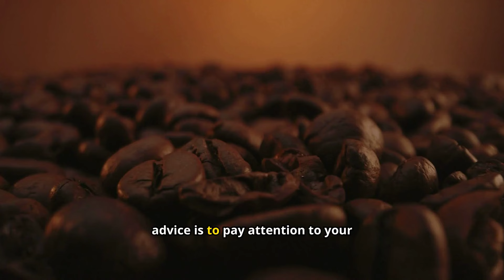#1 Right Way To Enjoy Coffee in Thyroid | hypothyroidism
Are you a coffee lover with thyroid issues? Learn the right way to enjoy your coffee without affecting your thyroid health. This video will guide you on the best practices, the relation between thyroid and coffee, and the ideal time to have coffee. Plus, should you add sugar or not? Find out all this and more!

Discover how to enjoy your coffee while managing your thyroid health effectively.

6 Habits that DAMAGE Your Thyroid (You're Missing These!) | hypothyroidism | Thyroid

🛑 Stop Eating These 6 Foods If You Have Thyroid Issues | hypothyroidism | Thyroid

hashimoto's
hyperthyroidism symptoms in females
symptoms of hyperthyroidism in women
ted eye disease
natural desiccated thyroid
thyroid issue symptoms
hypothyroidism tsh levels
anaplastic thyroid carcinoma
early symptoms of thyroid in male
thyroid hair
low tsh treatment
types of autoimmune thyroid disorders
hashimoto disease symptoms in females
modern thyroid clinic
diffusely heterogeneous thyroid gland
high t4 low tsh
high tsh and low t4
hypothyroidism hair
thyroid belly
thyroid test at home
ted disease
thyroid test near me
ted eyes
thyroid function test
ted symptoms
desiccated thyroid
hypothyroidism test
thyroid eyes
t3 t4 tsh test
full thyroid panel
papillary thyroid carcinoma
thyroid panel
synthroid generic
synthroid delivers
low thyroid
clayman thyroid center
underactive thyroid treatment
underactive thyroid symptoms in females
thyroid hair loss
hypo thyroid symptoms
thyroid problems women
graves eye disease symptoms
low thyroid levels
hyperthyroidism eyes
thyroid lab test
thyrotropin
thyroid labs
papillary thyroid carcinoma treatment
thyroid and hair loss
thyroid carcinoma
thyroid function blood test
natural remedies for hypothyroidism
hypothyroidism diagnosis
treatment for hashimoto's with normal tsh
high tsh symptoms
high thyroid symptoms
symptoms of hypothyroidism in women
medullary thyroid carcinoma
thyroid weight gain
tsh levels high
hyper thyroid symptoms
thyroid function
hashimoto's test
grave's disease
stop the thyroid madness
autoimmune hypothyroidism
tsh lab test
thyroid gland function
hypothyroidism eyes
weight loss with hypothyroidism
thyroid panel with tsh
enlarged thyroid symptoms
t3 blood test
hyper thyroid
thyroid conditions
follicular carcinoma
autoimmune thyroiditis
natural remedies for thyroid
hashimoto's hypothyroidism
t4 test
normal thyroid levels
losing weight with hashimoto's
hyperthyroidism tsh levels
hypothyroidism hair loss
graves disease thyroid
t3 hormone
multinodular goiter
follicular thyroid carcinoma
thyroid weight loss
low thyroid levels symptoms
thyroid stimulating hormone high
thyroid gland treatment
papillary thyroid carcinoma symptoms
tsh levels low
t4 blood test
low thyroid stimulating hormone
thyroid and weight gain
slow thyroid symptoms
blood test tsh
overactive thyroid symptoms in females
thyroid goiter
high thyroid
normal tsh levels by age
t3 thyroid
thyroid disease symptoms female
tsh levels for women
hypothyroidism puffy eyes
high tsh levels symptoms
thyroid and hot flashes
elevated tsh
thyroid imbalance symptoms
hypothyroidism and hair loss
thyroid hot flashes
tsh blood test low
hypothyroidism in men
congenital hypothyroidism